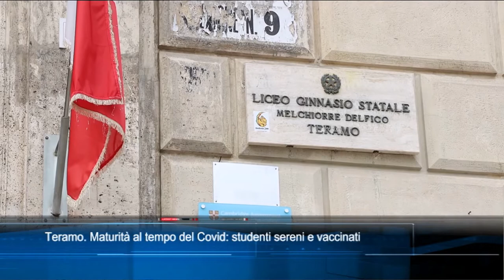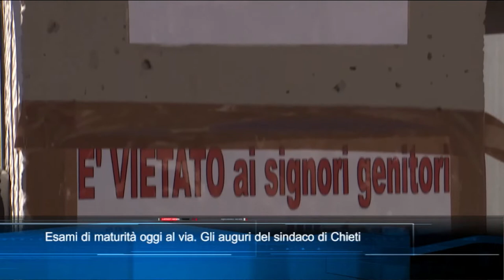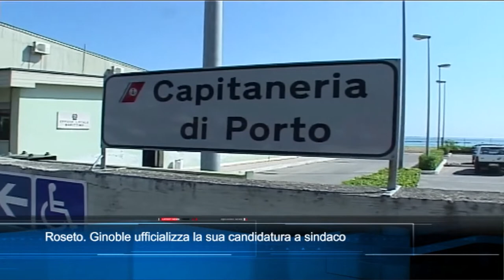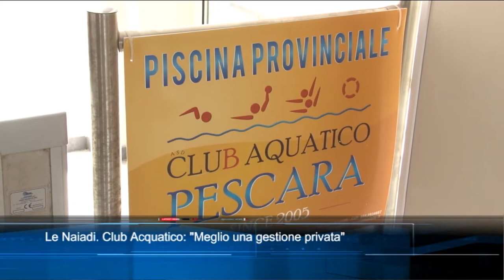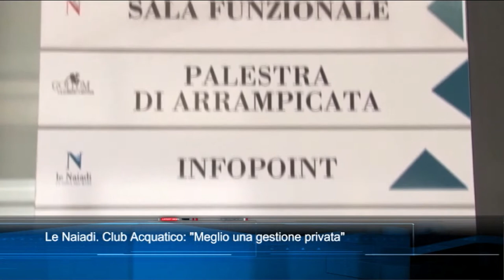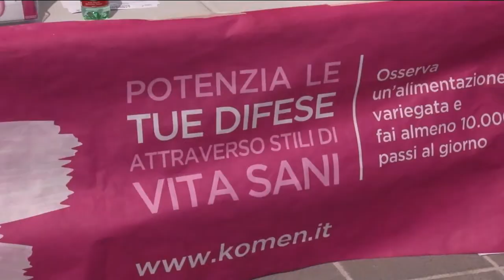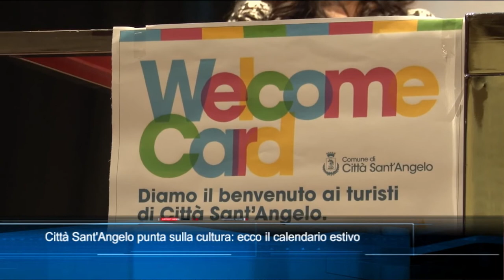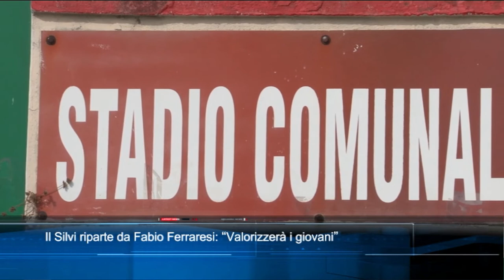TgSei edizione delle 14 di mercoledì 16 giugno 2021